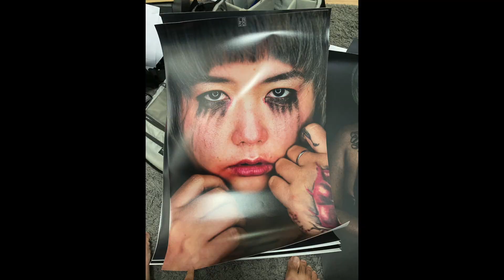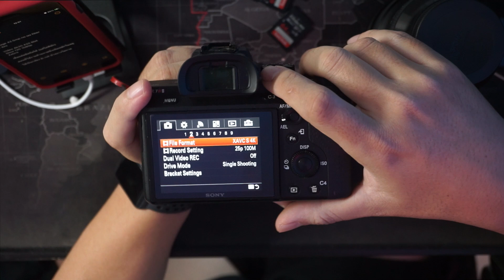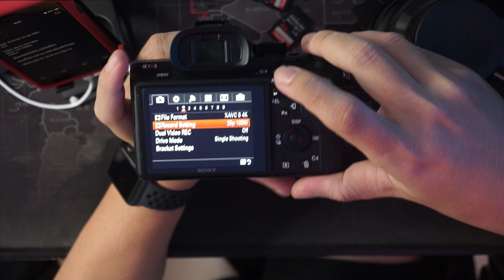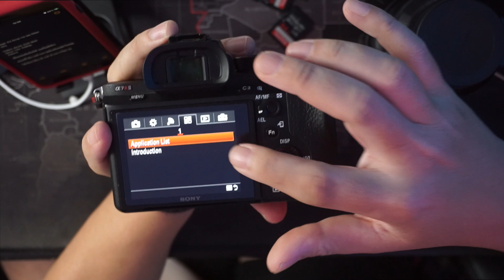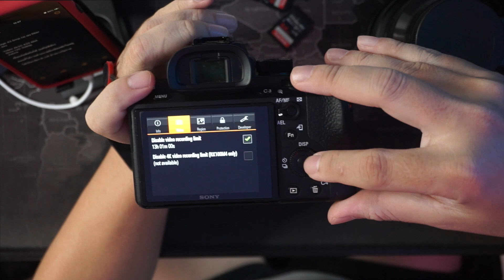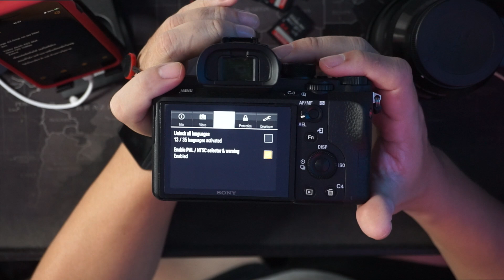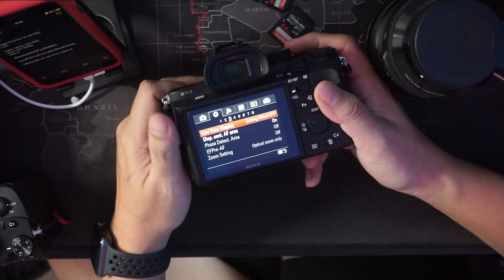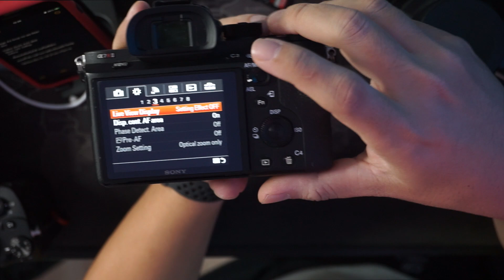A7rii ดีพอไหมในปี 2020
วีดิโอนี้พูดคุยเหมือนกับไลฟ์เลยนะครับ

ยาวหน่อย แต่ปล่อยของหมดๆ ครับ